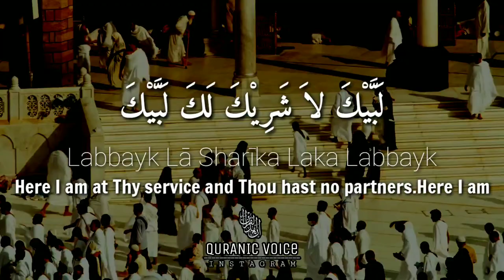Hajj WhatsApp Status - Labbaik Allahumma Labbaik